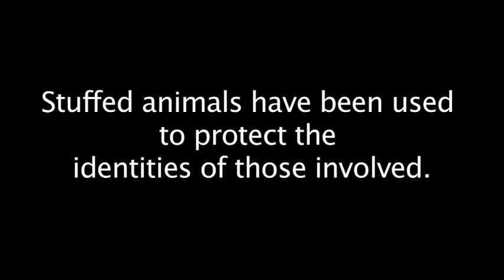The Mc Lecky Incident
The Mc Lecky power company call a customer to tell them that they have some good news and some bad news regarding their outstanding bill.